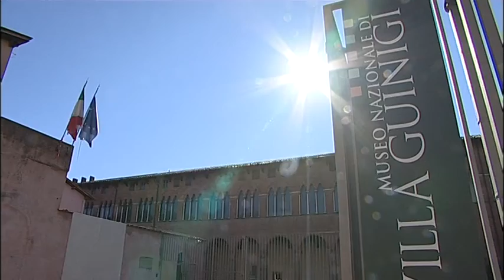Cresce l'attesa per Lucca Comics, tra una settimana il via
Il countdown è iniziato: solo 7 giorni al via di Lucca Comics & Games 2015. Si lavora senza sosta per allestire in tutta la città le tensostrutture che ospiteranno i Comics durante i quattro giorni di festival. Molte le novità previste per quest'anno, sopratutto per quanto riguarda l'ubicazione di alcuni padiglioni. Ci sarà il debutto della Cavallerizza, che dopo il restyling che l’ha interessata nell’ultimo anno attuato dall’amministrazione con fondi Piuss, diventerà un campo di battaglia dei partecipanti al videogioco League of Legends. Altra novità riguarda il Baluardo San Donato, che ospiterà il palco di Music & Cosplay per gli eventi musicali e che si è spostato dal baluardo di San Paolino. Fino ad ora sono stati venduti circa centomila biglietti e il picco di partecipanti è previsto per la terza giornata del 31 ottobre. Nella puntata di venerdì sera dello "Speciale TgNoi" si parlerà proprio di Lucca Comics & Games 2015, degli eventi di questa edizione ma anche della viabilità stradale e della sosta, che nei giorni del festival subirà delle modifiche importanti.